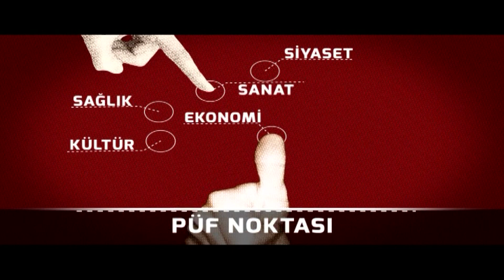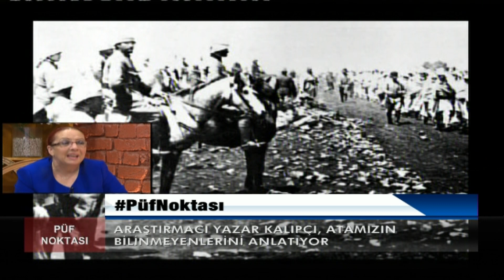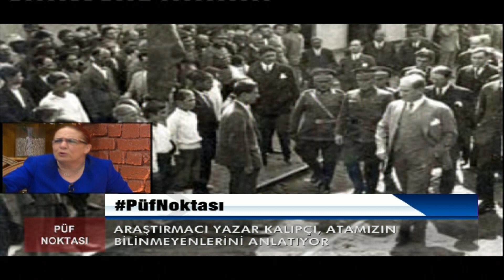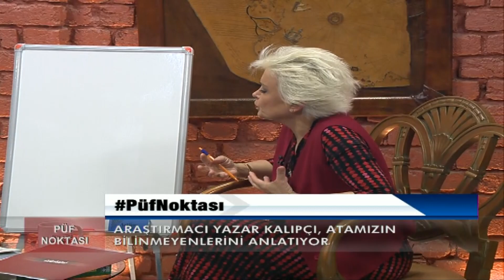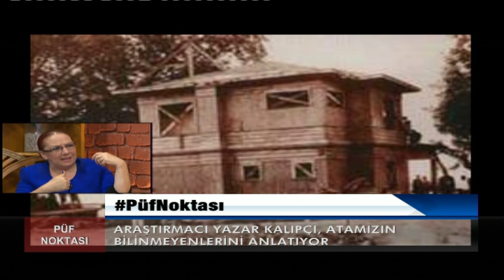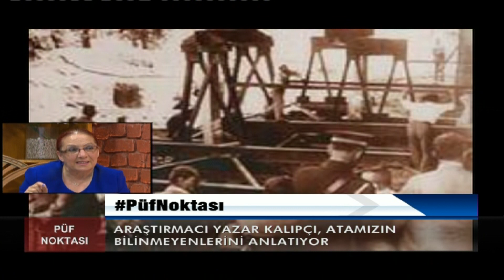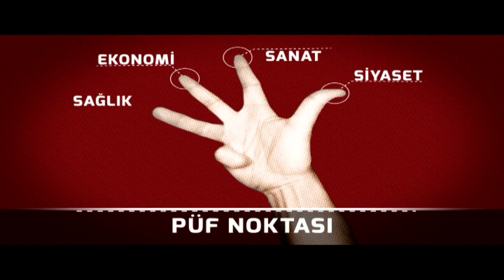İlknur Güntürkün Kalıpçı Atatürk'ün Bilinmeyenleri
6 Mayıs 2014